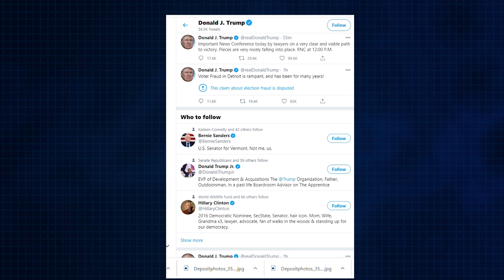What Transition?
Produced and Edited for The McLaughlin Group 2020